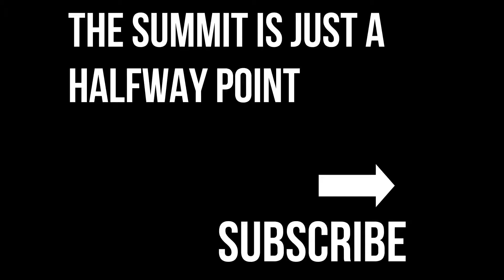I FOUND A SECRET MTB PARK IN WALES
SEEN A SHORT VID OF SOME JUMPS IN  LOCAL FORREST IN ABERCARN/ OPERSIT  CWMCARN DOWNHILL. GOT THERE AND FOUND A BIKE PARK, THIS IS JUST SOME OF THE TRACKS AND JUMPS THERE. YOU COULD SPEND DAYS THERE RIDING